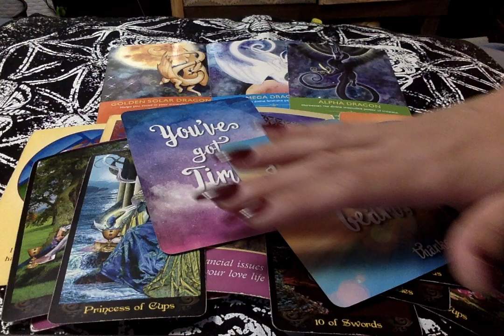The_Push Week of June 10, 2020